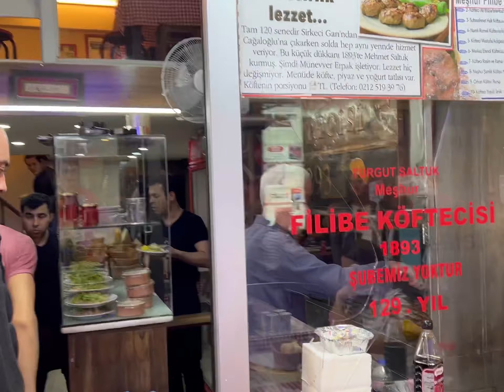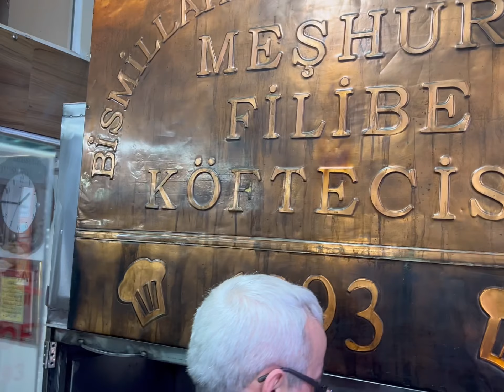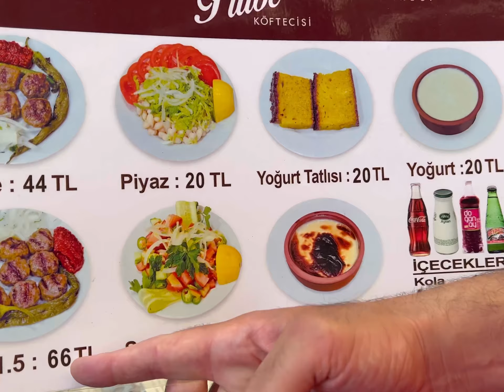MESHUR FILIBE KOFTE - ISTANBUL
Hello guys today im sharing my report from my recent trip to Istanbul where I visited in my opinion the best place for Turkish Kofte kebabs 👌 no nonsense food in the heart of Istanbul European side close the the grand Bazaar. This place is certainly not luxury and thats what I love about it and they only serve Kofte Kebabs 😍
LESS IS MORE! this is certainly the case here and its great to see the core ingredients speak and simplicity is served at its best ✊️
I highly recommend a visit here 👌
سلام بچه ها روزتون بخیر امروز براتون یه گزارش جذاب اماده کردم از یکی از رستوران های قدیمی و معروف در استانبول که از سال ۱۸۹۳ فعالیت دارن و پنج نسل در حال حاضر در این مجموعه کار کردن
این رستوران در قسمت بازار اصلی استانبول واقع شده و نکته جالب اینه که فقط کوفته سرو میکنن و از نظر کیفیت همیشه ثابته و خیلی خوشمزس
پیشنهاد میدم که حتما استانبول اومدید اینجارو امتحان کنین
امیدوارم از این گزارش لذت برده باشید و حتما برای دوستاتون بفرستید♥️♥️